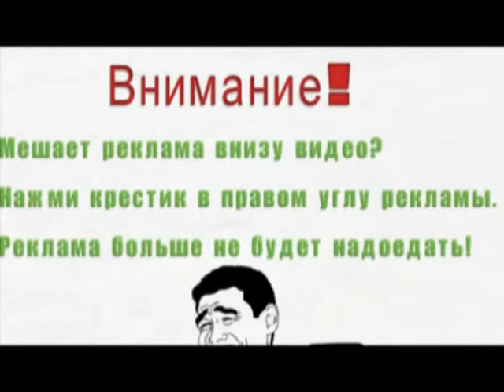Как сделать шарик из бумаги , делаем надувной бумажный шарик